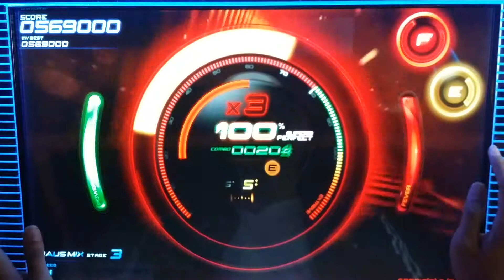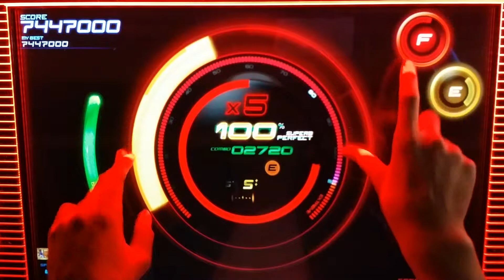(beatcraft cyclon) Aztec Bump (PR)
-뽀수-

Aztec Bump (PR)
[beatcraftcyclon]